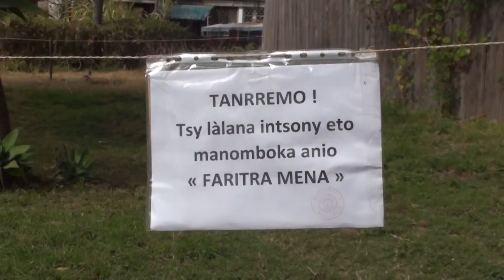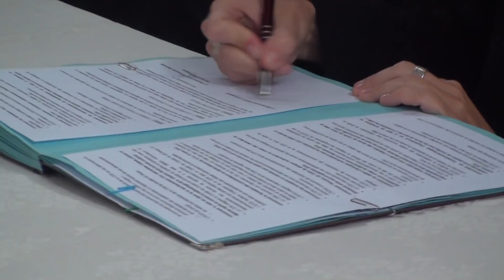I BC 12H45 DU 23 MAI 2018